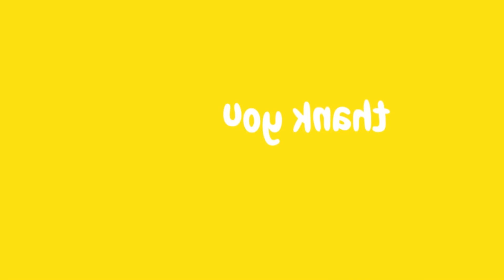I'M OBSESSED NOW !! 88rising & MILLI - Mind Games (feat. Jackson Wang) Official Music Video REACTION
HEY GUYS reaction video for Jackson Wang of GOT7 & Milli and 88rising , reaction to Mind Games (feat. Jackson Wang) Official Music Video